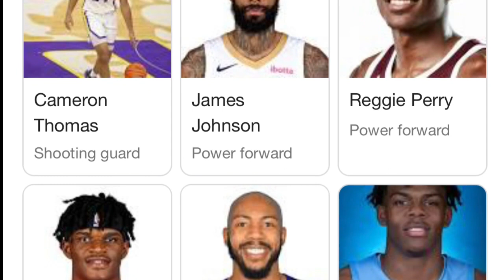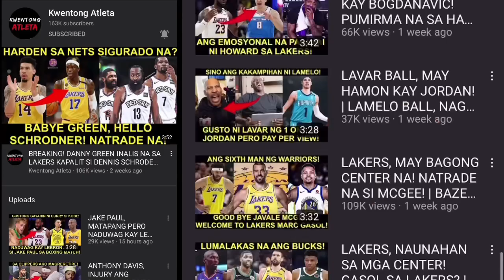ANG MALAKING BUTAS NG LINEUP NG NETS! LILLARD WALANG PLANONG UMALIS SA BLAZERS! SA NGAYON…